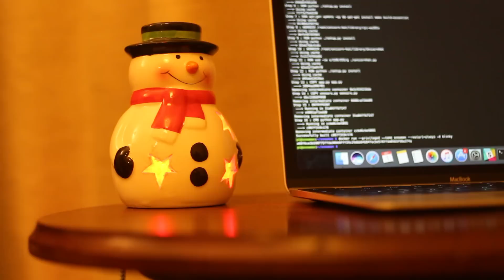Holiday lights hack - 1$ Snowman + Raspberry Pi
Here we have a smart holiday light which will only run when it detects your presence in the room through a passive infrared PIR sensor. I've used hot glue for the fixings and an 8-LED NeoPixel strip connected to port 18. Fork/Star or clone all the code and the Dockerfile right